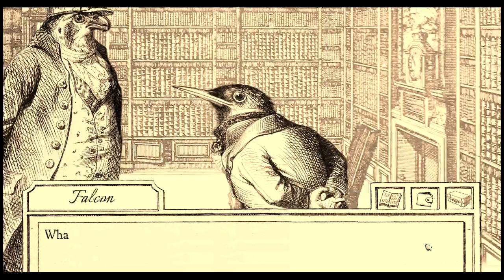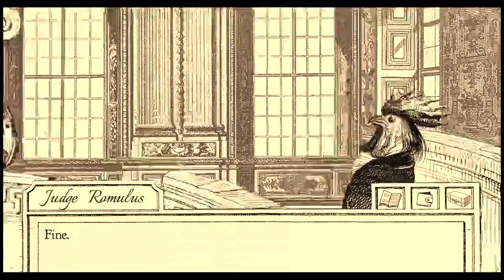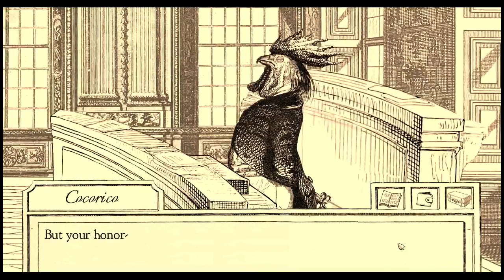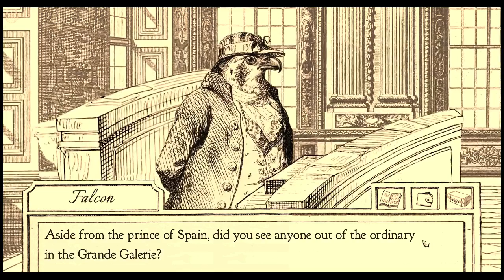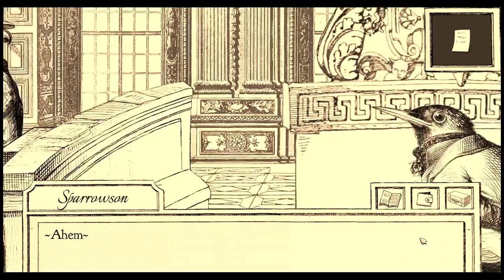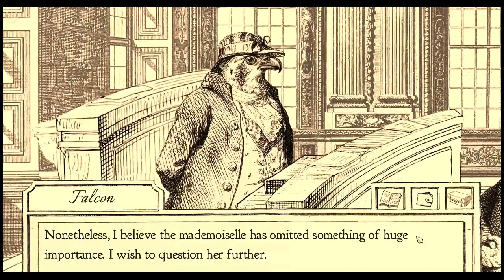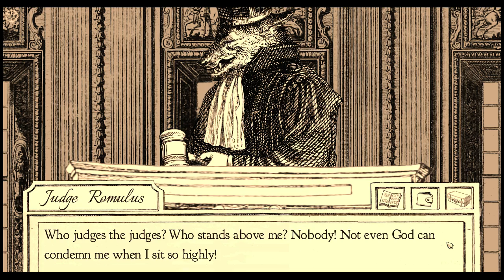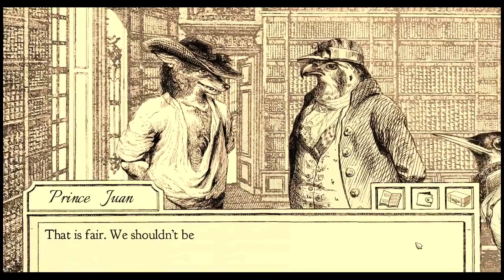TAY Let's Play: Aviary Attorney - Part 5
Sub judice proceeds into the trial for act 2 and addresses the issue of blaming other people while defending clients.